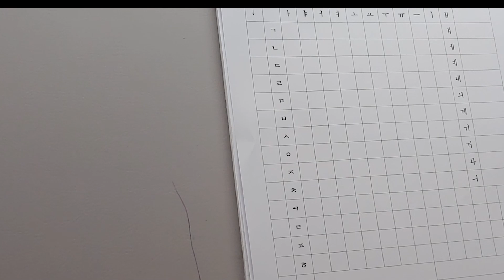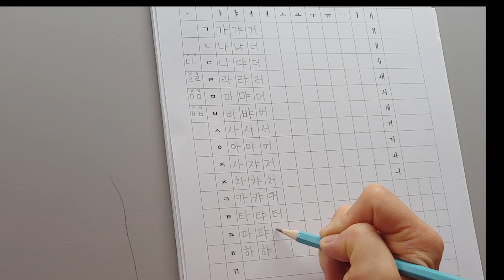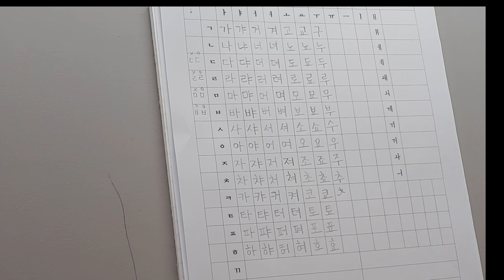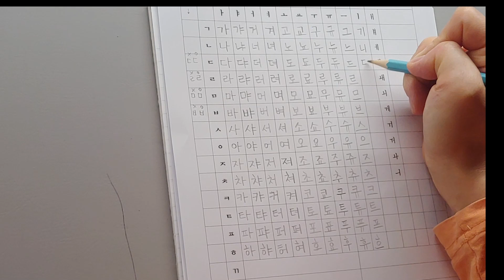How to Write Korean Alphabet, Hangul consonants and vowels by native korean mom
Just follow 20 minutes for writing Hangul correctly.

consonant 자음 [jaeum]
기역  ㄱ  g
니은  ㄴ  n,
디귿  ㄷ  d
리을  ㄹ   l
미음  ㅁ m
비읍 ㅂ b
시옷  ㅅ  s
이응  ㅇ  silent or  -ng
지읒  ㅈ  j
치읓  ㅊ ch,
키읔 ㅋ k
티읕 ㅌ t,
피읖  ㅍ  p
히읗  ㅎ h

vowels 모음 [moeum]
ㅏ a
ㅑ ya
ㅓ uh
ㅕ yuh
ㅗ oh
ㅛ yoh
ㅜ ooh
ㅠ yooh
ㅡ eu
ㅣ i